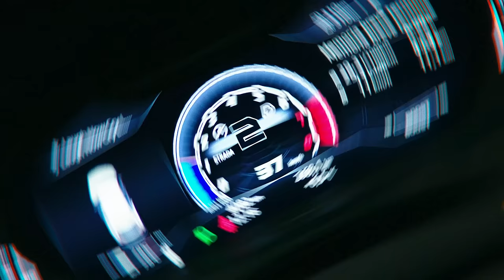Sfera Ebbasta - Tik Tok RMX (feat. Marracash, Guè Pequeno, Paky & Geolier)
Regia: LateMilk
Suerv: Enrico Yaay
Executive Producer: Matteo Stefani
DOP: Dario Scommegna
Line Producer: Matilde Composta
Producer: Andrea Vetralla, Jacopo Colamartino
Assistente di Produzione: Maria Onano, William Tholke
Location Manager: Andrea Vetralla
Assistente Location Manager: Simone Pezzutto
Operatore Ronin: Pietro Comini
Focus Puller: Riccardo Margiotta
2ac: Giacomo Ferraro
Gaffer: Gabriele Leone
Secondo Elettrico: Nicola Ciovati
Terzo Elettrico: Lorenzo Massa Saluzzo
Stylist Sfera Ebbasta, Guè Pequeno, Paky, Geolier: Ylenia Puglia
Assistente Stylist Sfera Ebbasta, Guè Pequeno, Paky, Geolier: Gabriella Piluso, Gaia Dallorto
Stylist Marracash: Ramona Tabita
Ass. Stylist Marracash: Lorenza Di Romualdo
Make Up Artist: Alessandra Villa
Scenografo: Giacomo Broggini
Casting Director: Persona, SQ Kids
Runner: Claudio Pernorio
Editing: Late Milk, Jacopo Ramella Pajrin
Colorist: Diego La Rosa (Not Bad Collective)
Compositing 2D: Andrea Bazzi
VFX - 3D: Emiliano Neroni, Nicholas Cravedi
VFX 2D: LateMilk
Fotografo backstage: Antonio Demasi
Videomaker Backstage: MakeAgency
Graphic Designer: Giammarco Nocco
Sound Design: Andrea Sabbatini
Rental: Videodesign
Auto di scena: Frasca17 e Luca alberici
Thanks to: Island Records, Universal Music Italia, Comune di Cologno Monzese, Oratorio San Giuseppe di Cologno Monzese, Polaris, Peter Wasili, 247fastlife, Alessandro Guida

Music video by Sfera Ebbasta, Marracash, Guè Pequeno performing Tik Tok RMX.